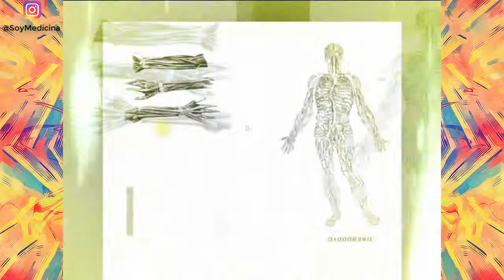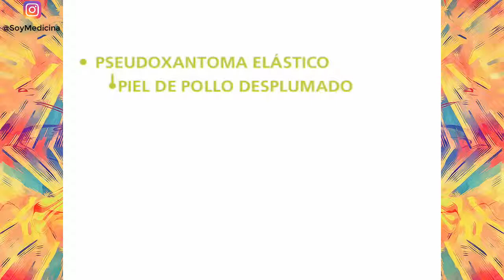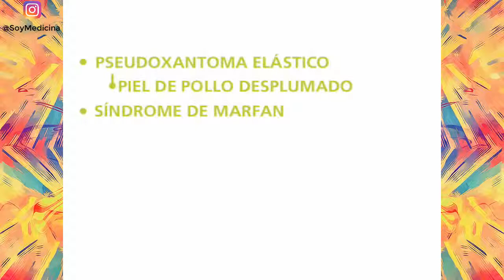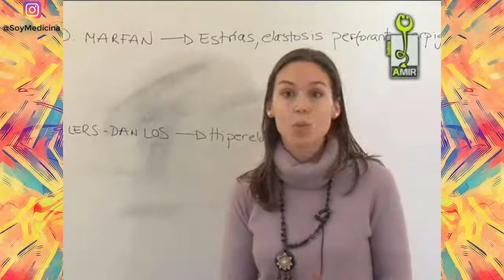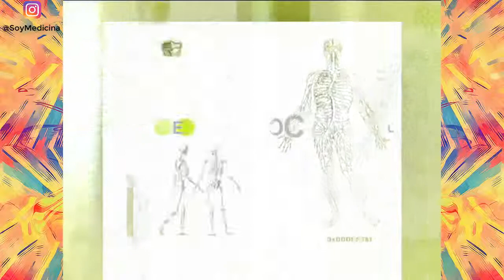AMIR Dermatologia - Clase 9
Una de las siguientes afirmaciones acerca del pseudoxantoma elástico es falsa. Señálela:

1. La anomalía del tejido elástico provoca que las fibras localizadas en la piel, los ojos y las arterias se fragmenten y se calcifiquen.
2. Papulas amarillas de color gamuza “piel de pollo desplumado” aparecen en las caras laterales del cuello, axilas, ingles y abdomen. La piel afecta es laxa y pende formando pliegues.
3. Las estrías angiodes del fondo de ojo son patognomónicas de esta entidad.
4. Con la tinción de Von Kossa las fibras elásticas aparecen tronchadas y con depósitos de calcio.
5. Es importante realizar consejo genético.